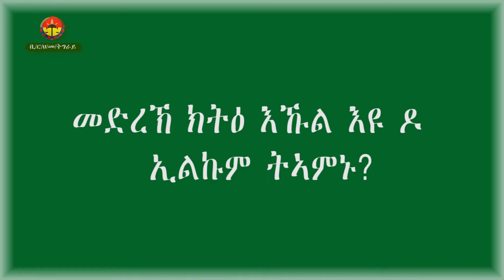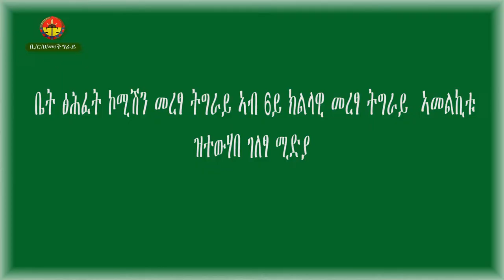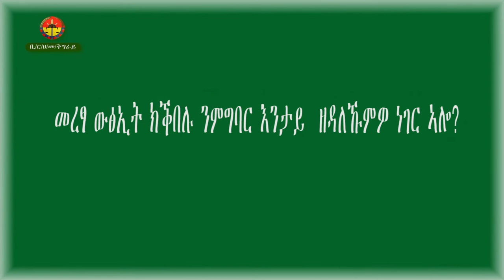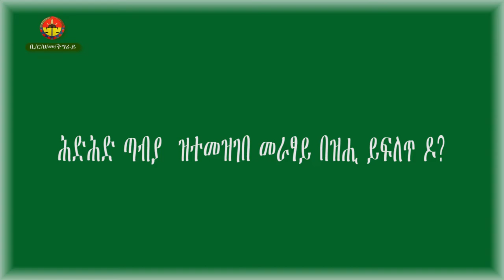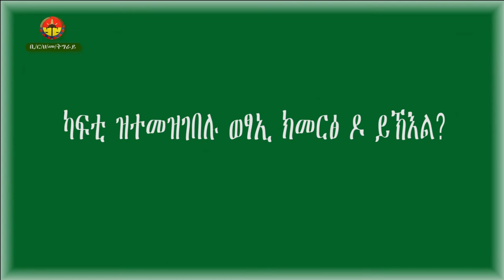ህዝቢ ንዘልዓሎም ሕቶታት መልሲ ሂቡ ቤት ፅሕፈት ኮሚሽን መረፃ ትግራይ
ኮምሽነር ኮምሽን መረፃ ትግራይ መምህር ሙሉወርቅ ኪዳነማርያም

©Copyright: Tigrai Communication Affairs Bureau